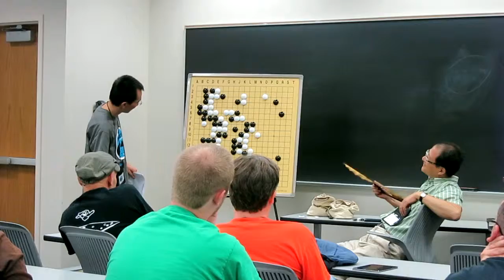Review my Go game by Wang Qun 8P (Professional player)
Go congress 2015 round 1